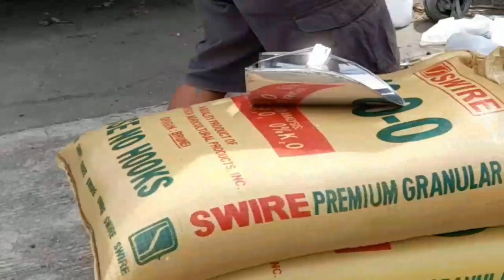MGA LIBRENG PATABA NA IPINAMIMIGAY NG AGRICULTURE OFFICE SA MGA MAGSASAKA, BAWAL IBENTA AT BILHIN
MGA LIBRENG PATABA NA IPINAMIMIGAY NG AGRICULTURE OFFICE SA MGA MAGSASAKA, BAWAL IBENTA AT BAWAL BILHIN